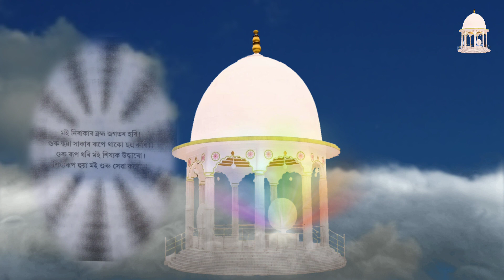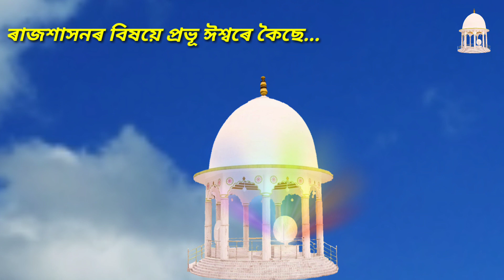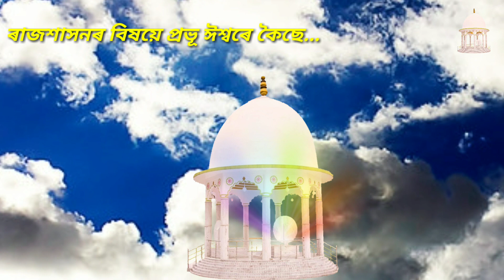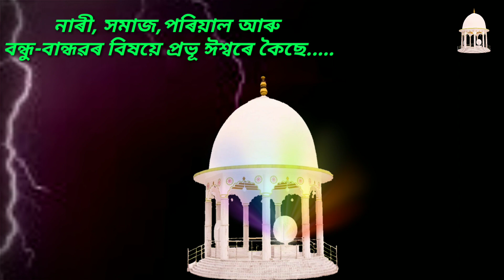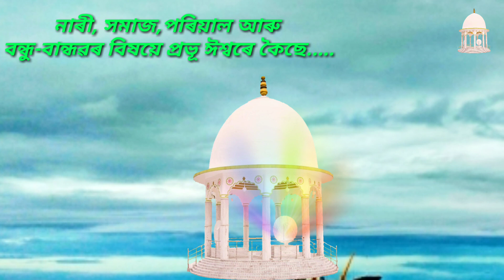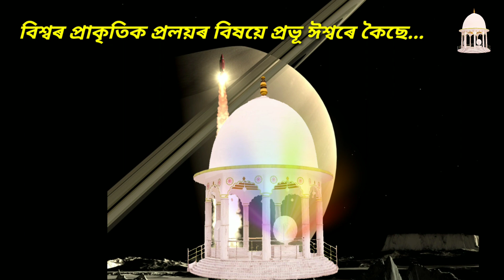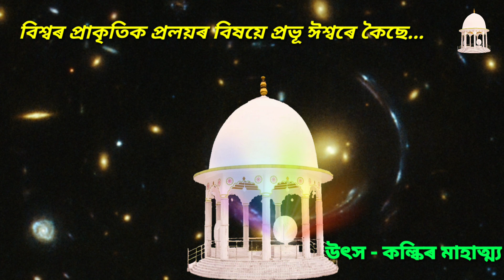১৯৭৪ চনৰ ভবিষ্যত বাণী, আজিৰ বিশ্বত ।। Aadhyaatmik tatva ।। Jai krishnaguru ।।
১৯৭৪ চনৰ ভবিষ্যত বাণী আজি বিশ্বৰ ।

Apara's craft অনুগ্ৰহ কৰি এবাৰ এই চেনেলটোত visit কৰক, আশাকৰো video বোৰ চাই ভাল পাব; ধন্যবাদ।